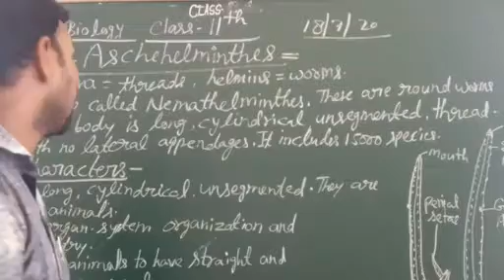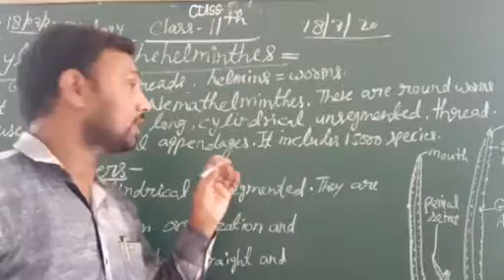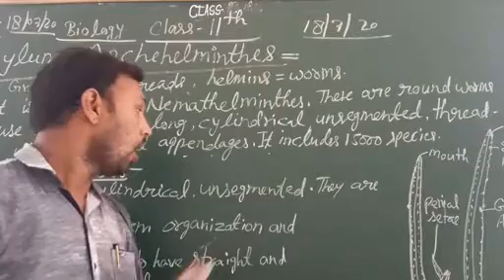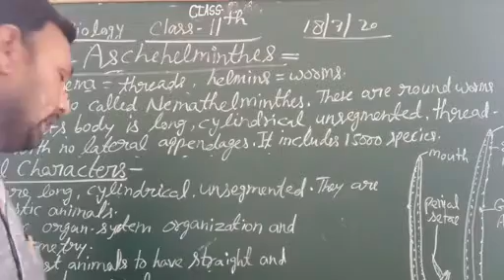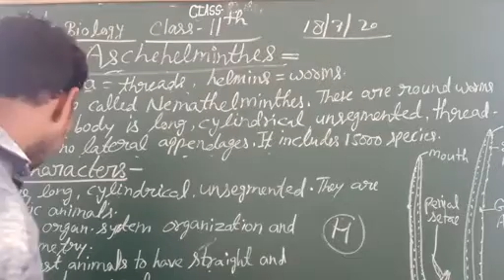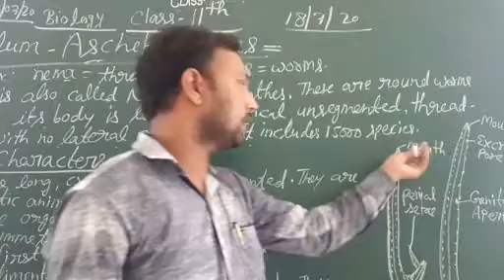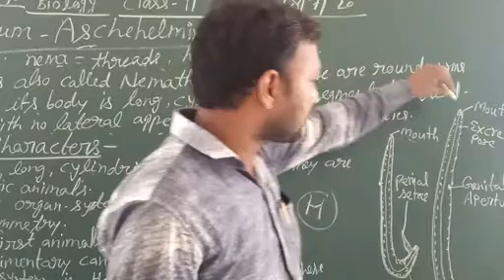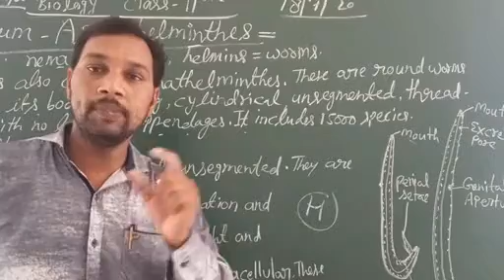Class 11th. Biology(z). ch2.pd21. Aschehelminthes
Phylum Ascahelminthes